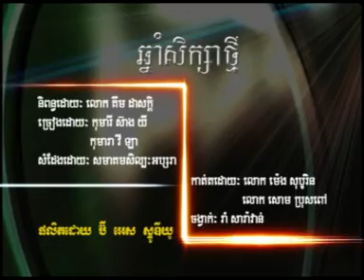Khmer song for Children 7.DAT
Watching Khmer song for children 2010